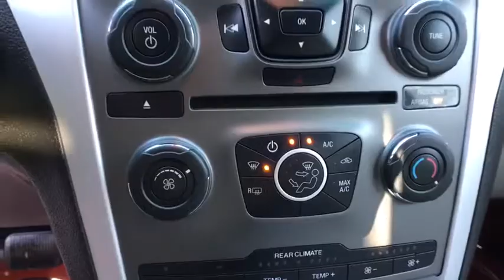2013 FORD EXPLORER Clovis, Sanger, Selma, Madera, Visalia, CA DGA99175T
SILVER USED 2013 FORD EXPLORER available in Clovis, California at Lithia Nissan Clovis. Servicing the Sanger, Selma, Madera, Visalia, CA area.
2013 FORD EXPLORER FWD 4DR BASE - Stock#: DGA99175T - VIN#: 1FM5K7B85DGA99175

Base trim. PRICE DROP FROM $19,995, FUEL EFFICIENT 24 MPG Hwy/17 MPG City!, PRICED TO MOVE $500 below Kelley Blue Book! Superb Condition, LOW MILES - 44,885! Third Row Seat, iPod/MP3 Input, Rear Air, SIRIUS SATELLITE RADIO. SEE MORE!br /br /EXCELLENT SAFETY FOR YOUR FAMILYbr /Child Safety Locks, Electronic Stability Control, 4-Wheel ABS, Tire Pressure Monitoring System, 4-Wheel Disc Brakes Safety equipment includes Child Safety Locks Ford Base with Ingot Silver Metallic exterior and Medium Light Stone interior features a V6 Cylinder Engine with 290 HP at 6500 RPM*. br /br /AFFORDABLEbr /Was $19,995. This Explorer is priced $500 below Kelley Blue Book. br /br /VEHICLE FEATURESbr /Rear Spoiler, Privacy Glass, Keyless Entry, Steering Wheel Controls, MP3 Player br /br /OPTION PACKAGESbr /SIRIUS SATELLITE RADIO, INGOT SILVER METALLIC. Fresh Trade, Just Arrived. br /br /EXPERTS REPORTbr /CarAndDriver.com's review says The Explorer is no longer an old-school SUV, having switched to a slightly lighter unibody platform during its 2011 redesign.. Great Gas Mileage: 24 MPG Hwy. br /br /MORE ABOUT USbr /***Why is Nissan of Clovis the Go-To Spot for Fresno, Madera and Visalia Drivers Seeking a New or Used Nissan Vehicle? It could be our varied and accommodating selection of new Nissan models, including the much-loved Nissan Altima, Maxima, Sentra, Murano and Pathfinder. Perhaps it's our equally vast range of high-quality, Nissan of Clovis-approved used cars. Visit our dealership at 370 W Herndon Ave Clovis, California and find out for yourself!*** br /br /Pricing analysis performed on 3/4/2018. Horsepower calculations based on trim engine configuration. Fuel economy calculations based on original manufacturer data for trim engine configuration. Please confirm the accuracy of the included equipment by calling us prior to purchase. br /